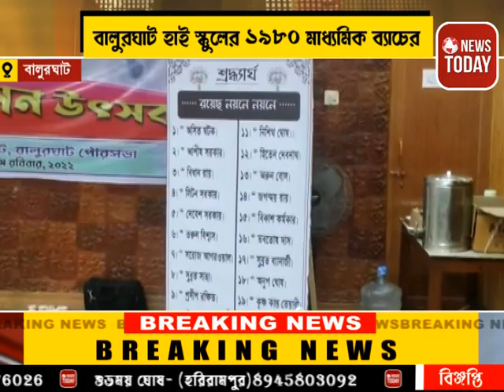বালুরঘাট হাই স্কুলের 1980 মাধ্যমিক ব্যাচ এর পক্ষ থেকে অনুষ্ঠিত হলো পুনর্মিলন অনুষ্ঠান